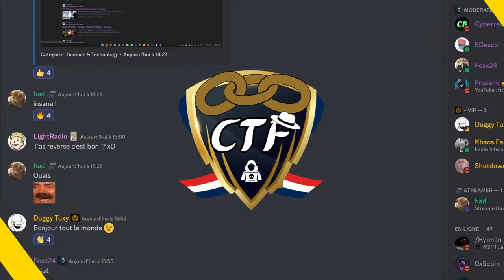Mon avis sur la communauté Cyber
👋Dans cette vidéo je vous donne mon avis sur la communauté cyber !

N'hésitez pas à suivre la chaîne pour ne rien manquer de nos prochaines explorations. 👇

Si le monde du hacking éthique et des CTF vous intéresse, vous apprécierez certainement notre Discord spécialisé. C'est une communauté vibrante et conviviale où nous apprenons ensemble.

15% de remise sur les Formations Cyberini avec le code : "frozenk"